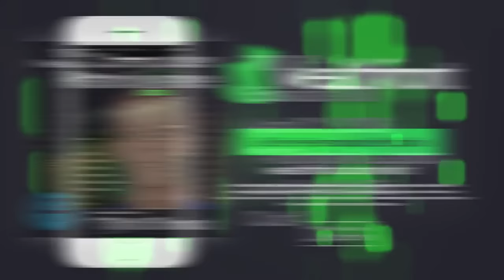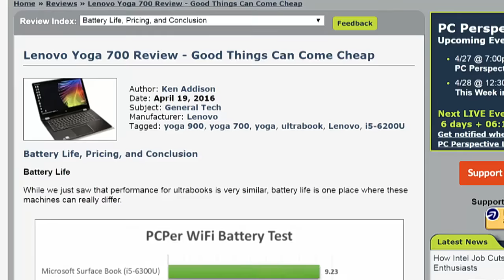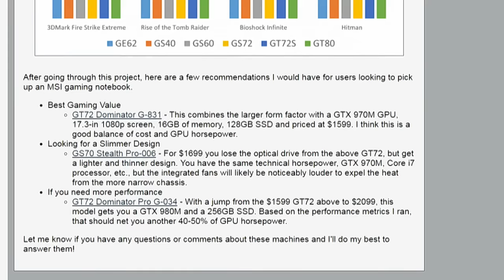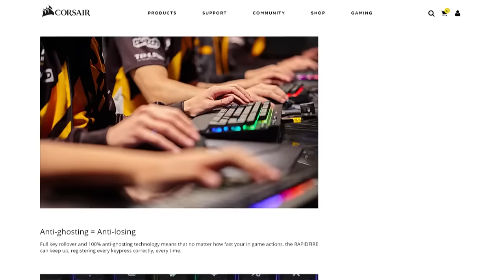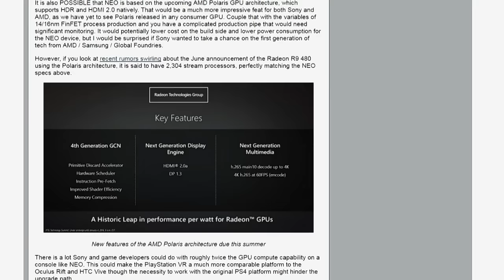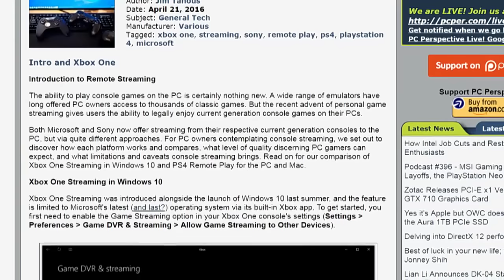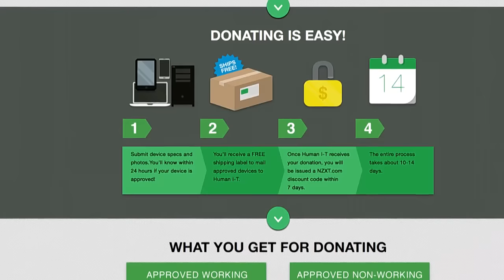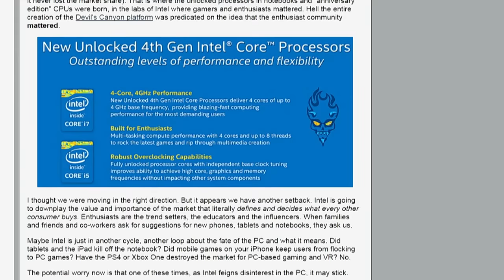This Week in Computer Hardware 360: A Bargain Laptop and Intel's Big Cuts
Hosts: Patrick Norton, Ryan Shrout
Lenovo Yoga 700 review, Ryan's breakdown of MSI's gaming notebook collection, Intel to cut 12,000 jobs while restructuring, The Wirecutter chooses a budget subwoofer, Corsair's Rapidfire Mechanical Keyboard, and more.